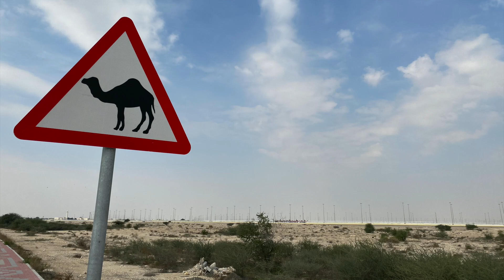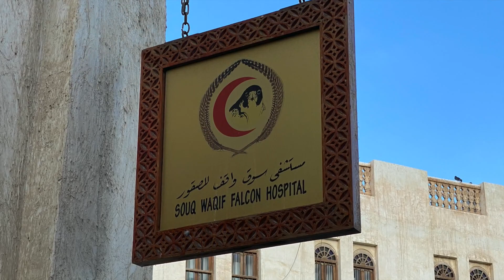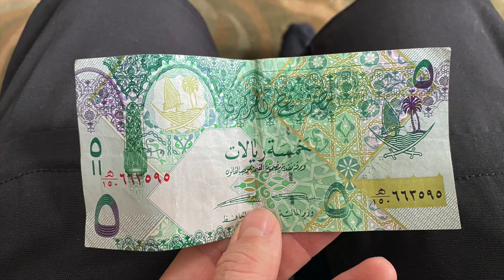Travelling to our Country 72: Qatar || Roundtrip in Qatar, there is so much more than just Doha!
Qatar was our 72th country and it was awesome, there so so much more to see than just Doha. We rented a car and circled the the whole country. Here are the impressions of this non-touristic country, from modern skyscrapers in Doha to ancient forts in Al Zubara.